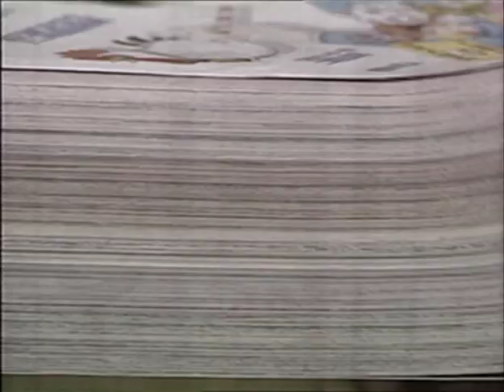Managa - The Drawn Japan (1996) - Documentary - Trailer - German Deutsch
Manga - The Drawn Japan (1996)

Japan bietet mehr als Kulturdenkmäler und neueste Technologie: hier gibt es den größten Markt der Welt für Comics (Manga) und Zeichentrickfilme (Anime). Dieser japanische Exportschlager erfreut sich auch bei uns immer größerer Beliebtheit. Mit der Dokumentation "Manga - The Drawn Japan" erhält der Zuschauer einen Blick hinter die Kulissen der Manga- und Animeszene in Japan.
Der Film zeigt die Arbeit der Mangaka (Zeichner) und gewährt Einblicke in die Studios und Arbeitsweise renommierter Künstler wie Naoko Takeuchi ("Sailor Moon") und Yoshihiro Togashi ("Yu Yu Hakusho"). Er beleuchtet die vielfältigen Genres des Mangas, von Action und Abenteuer bis hin zu Romantik und Comedy, und zeigt die Bandbreite der Themen, die im Manga behandelt werden.
Die Dokumentation thematisiert die tiefe Verwurzelung des Mangas in der japanischen Kultur und seine Rolle als Spiegelbild der Gesellschaft. Zudem wird die internationale Popularität des Mangas behandelt und gezeigt, wie dieser seinen Weg aus Japan in die ganze Welt gefunden hat und zu einem globalen Phänomen geworden ist.
Interviews mit Experten wie Frederik L. Schodt sowie Fans aus Japan und Deutschland bieten zusätzliche Perspektiven. Archivmaterial und neugedrehte Sequenzen veranschaulichen die Entwicklung und den Stellenwert von Mangas und Animes im heutigen Japan. Der Film verfolgt die Spur dieser japanischen Kulturfacette von ihren historischen Ursprüngen über Osamu Tezuka bis hin zu heute erfolgreichen Mangas und Animes.
Nicht nur ein Muss für jeden Anime- und Manga-Fan, auch Japan-Interessierte kommen an diesem Film nicht vorbei.

Japan offers more than cultural monuments and the latest technology: it has the world's largest market for comics (manga) and animated films (anime). This Japanese export hit is also gaining increasing popularity here. The documentary "Manga - The Drawn Japan" provides viewers with a behind-the-scenes look at the manga and anime scene in Japan.

The film showcases the work of mangaka (artists) and offers insights into the studios and working methods of renowned artists like Naoko Takeuchi ("Sailor Moon") and Yoshihiro Togashi ("Yu Yu Hakusho"). It highlights the diverse genres of manga, from action and adventure to romance and comedy, and illustrates the wide range of themes addressed in manga.

The documentary examines the deep-rooted presence of manga in Japanese culture and its role as a mirror of society. Additionally, it addresses the international popularity of manga, showing how it has spread from Japan to the rest of the world and become a global phenomenon.

Interviews with experts such as Frederik L. Schodt, as well as fans from Japan and Germany, provide additional perspectives. Archival material and newly shot sequences illustrate the development and significance of manga and anime in contemporary Japan. The film traces this facet of Japanese culture from its historical origins through Osamu Tezuka to today’s successful manga and anime.

This film is not only a must-see for every anime and manga fan but also for anyone interested in Japan.